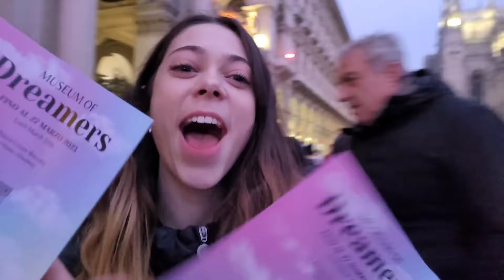Milano,Italy Around Doumo 4K walking Tour - Italy Travel Guide#italy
Walk with me to see Doumo-Galleria Italy 4K virtual Tour.in this video i will show you Beautiful Galleria in Milan Around Doumo after christmas night with full of Tourism walk with me and enjoy#walking